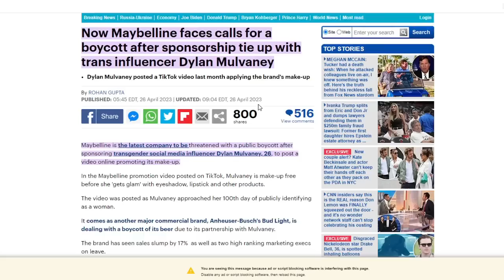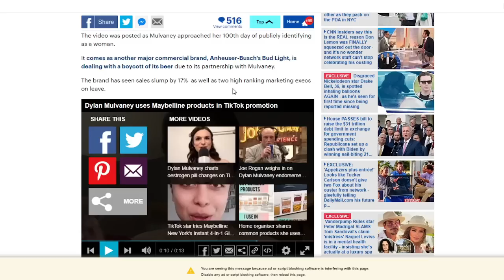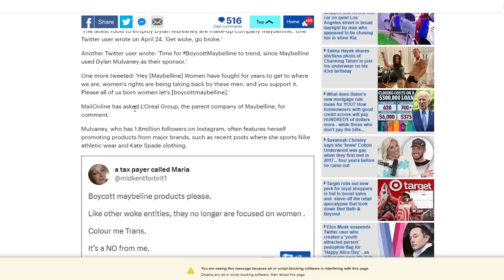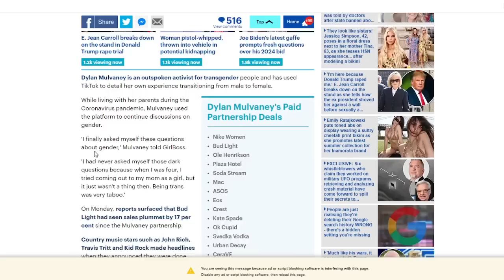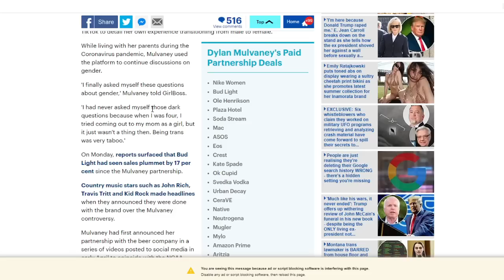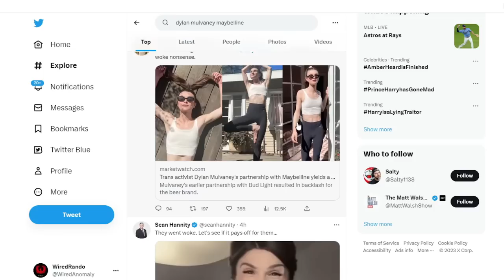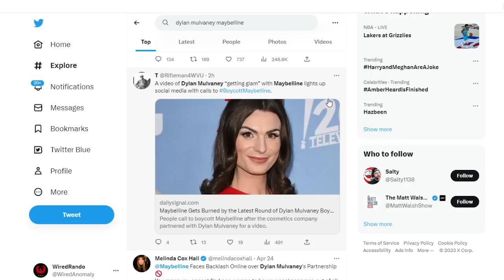Dylan Mulvaney WRECKS Another Brand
Maybelline is the latest company to be threatened with a public boycott after sponsoring transgender social media influencer, Dylan Mulvaney, to post a video promoting its make-up. Guess they weren't paying attention to the whole anheuser busch and Bud Light situation. Cause thats working out real well for that company.